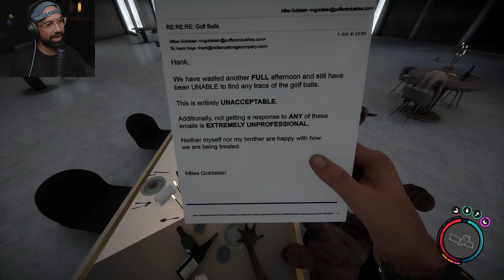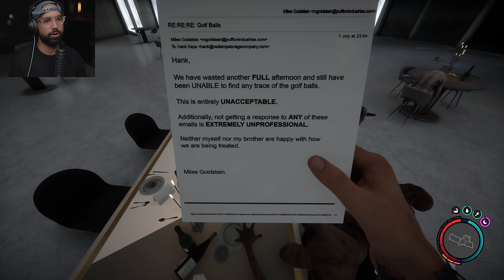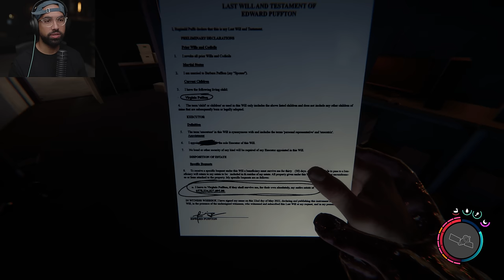Sons of the Forest - Part 8 - SOMETHING DARK IS HAPPENING UNDERGROUND..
Sons of the Forest Walkhthrough Gameplay Part 8 (Full Game) 4K 60FPS. Sons of the Forest (The Forest 2) full game walkthrough from beginning to ending which includes full game review, first impressions, weapons, all gadgets, crafting tools and materials, all upgrades, all enemies, all cutscenes and locations.

6800 SW 40th St Number 282